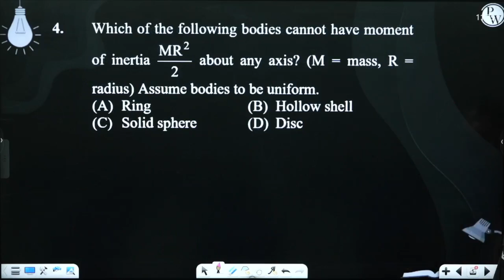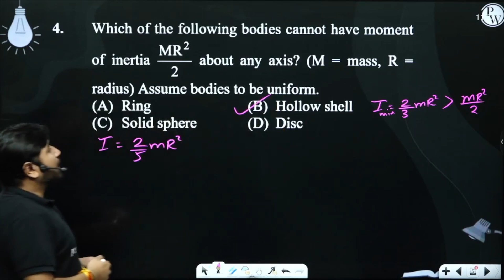Which of the following bodies cannot have moment of inertia MR22&nbsp;about any axis? (M = mass,....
Which of the following bodies cannot have moment of inertia MR22&nbsp;about any axis? (M = mass, R = radius) Assume bodies to be uniform.